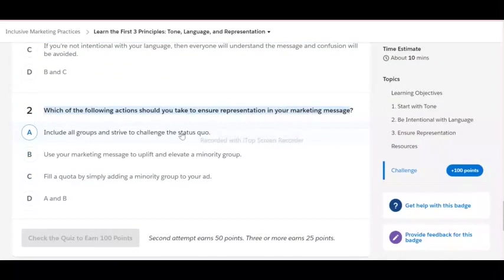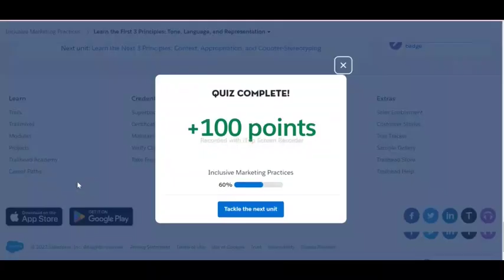Learn the First 3 Principles : Tone, Language, and Representation | Inclusive Marketing Practices